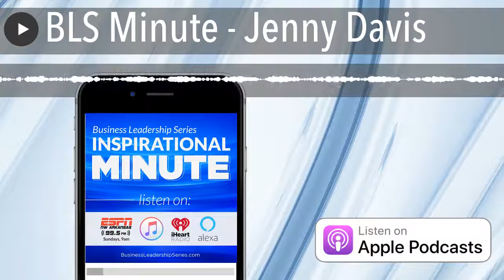BLS Minute - Jenny Davis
Jenny Davis was the fastest woman in Scottish sprint cycling. Representing her country in both Dehli 2010 Commonwealth Games, winning a silver medal, and Glasgow 2014 Commonwealth Games. Jenny takes these same lessons to help entrepreneurs and business leaders lead their teams through crisis and change. Jenny give some advice on successfully working from home for those who are new to working from home.